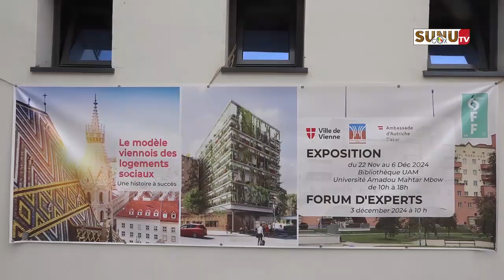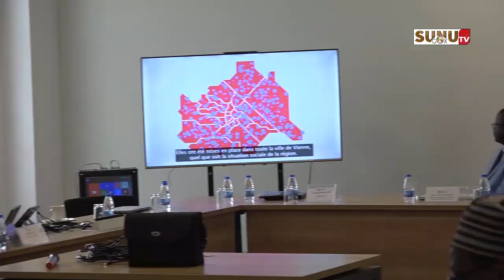Logements Sociaux : le DG de la construction et de l'habitat mise sur l'industrialisation du secteur